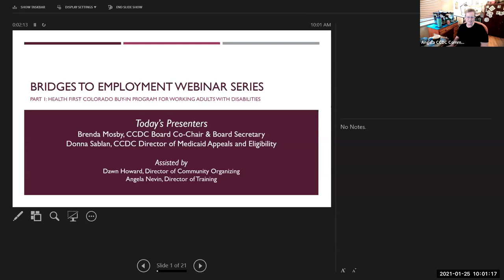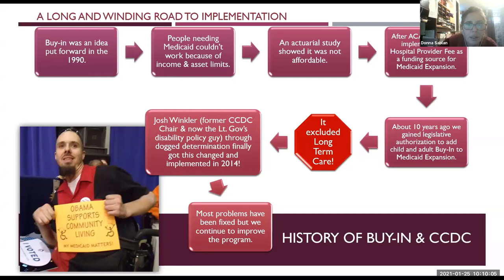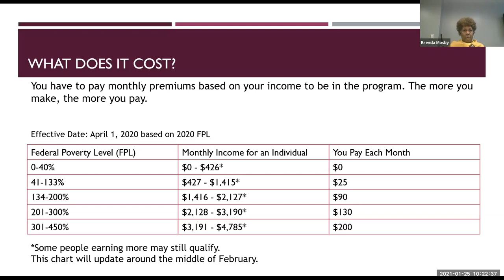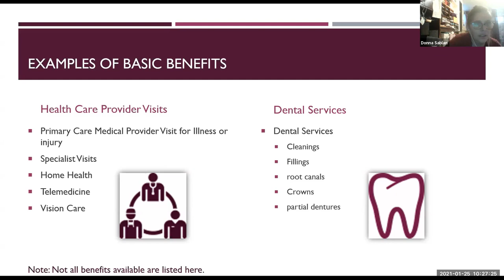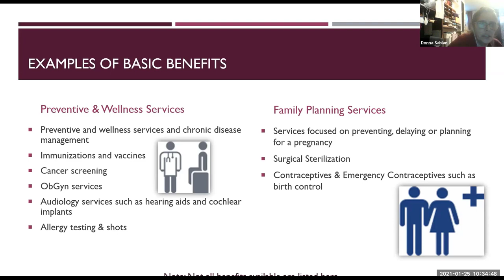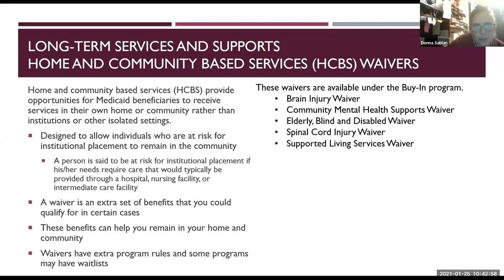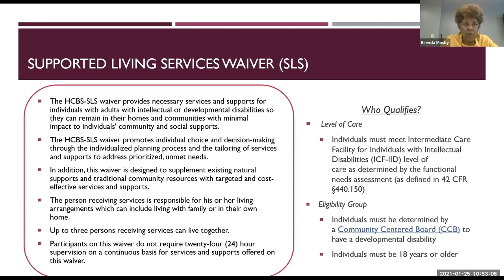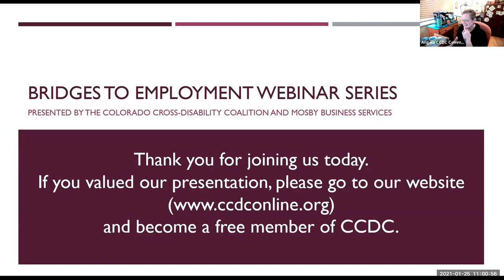Bridges To Employment Part 1: Medicaid Buy-in for Working Adults with Disabilities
This is the first in our new webinar series, Bridges to Employment. Part 1 introduces Medicaid Buy-in for working adults with disabilities. In this is an overview of the program and the benefits available.